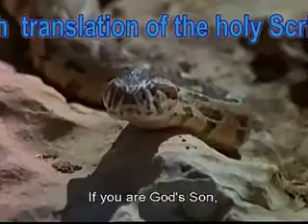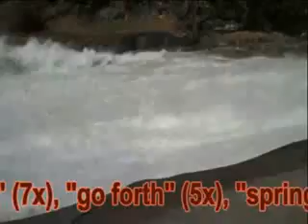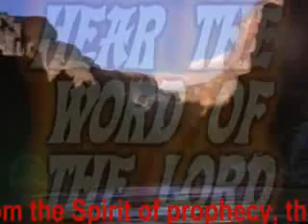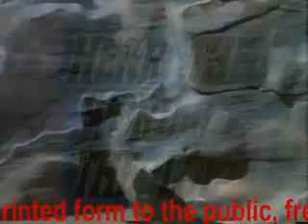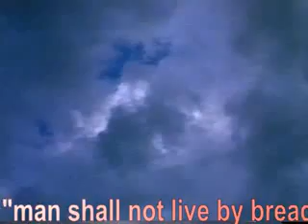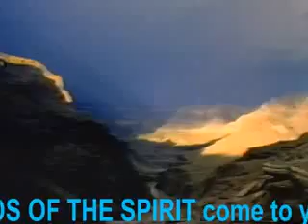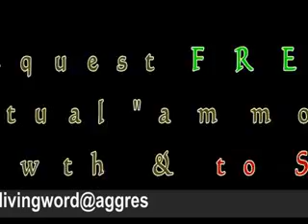17 Oct 2014 Daily Dose of Repentance Revolution-Pt2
11 years. It follows right on the heels of one of the worst droughts

2001 - TWIN TOWERS - The worst ever attack on American soil.

2005 - HURRICANE KATRINA - The most destructive and expensive

2007 - MASSACRE AT VIRGINIA TECH - The worst school shooting

2007 - HOUSING CRISIS - Start of the worst (by far) housing crash

2008 - FINANCIAL PANIC - The beginning of the worst economic

2011 - TORNADO OUTBREAK - The largest outbreak of tornadoes

2012 - DROUGHT - The worst and most extensive US drought in

2012 - SUPER-STORM - A 1000-mile-wide hurricane that slams